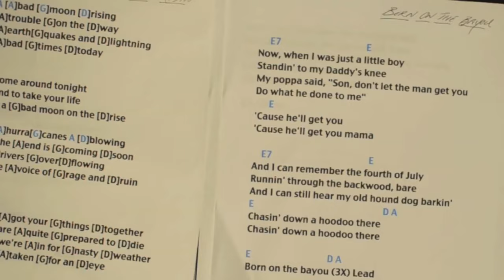Born on the Bayou w/ John Fogerty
"Born on the Bayou"
Widespread Panic with John Fogerty
Lockn' Festival 2013
Arrington, VA

Directed by Andy Tennille